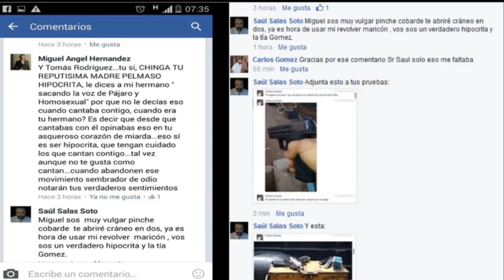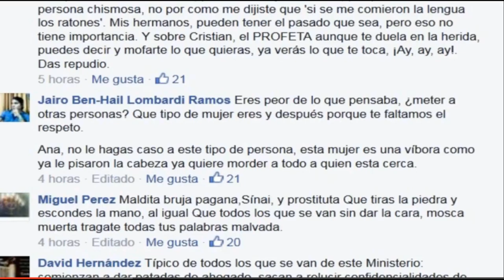Cristian Silva Hermano de bin Laden, tiene un grupo ligado Al Qaeda en Riverside.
El terrorismo de LVE es un tipo de terrorismo religioso, cuya motivación es normalmente una interpretación idiosincrásica de la Biblia y otros dogmas de fe cristianos. Desde el punto de vista del terrorista, las escrituras y teología cristianas proveen justificación para actividades políticas violentas.